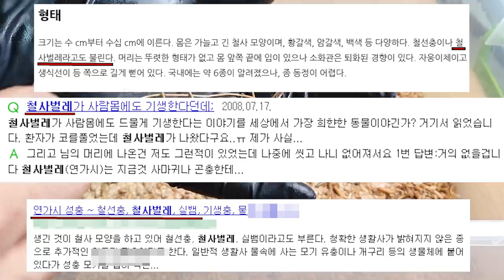"철사 연가시"를 밀웜2천마리에게 줘 보았다. 대박신기한것 발견~!?! [정브르]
연가시는 암컷 수컷이 구분이 되며, 최대 2m까지 성장을하고 한국에서는 1m까지 성장을 합니다.